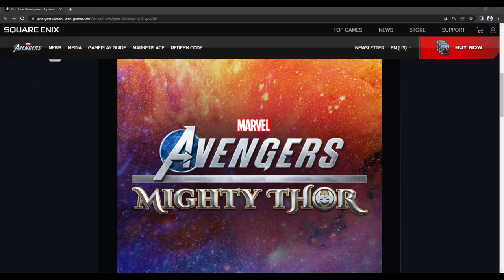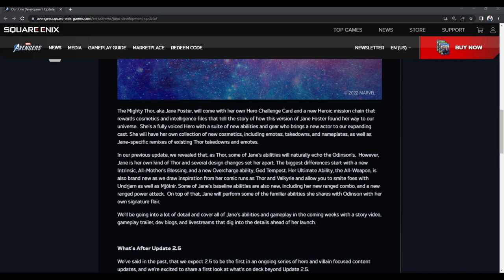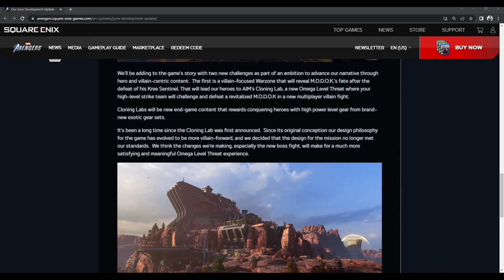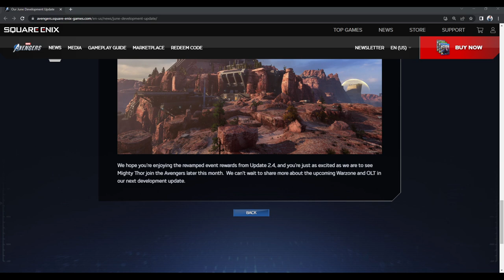**NEW** Jane Foster Release + Cloning Labs Update | Blog Overview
New Jane Foster Release and Cloning Labs Update Info!

Feel free to hop on twitter and say hi! Twitter

Current game line-up:

-Marvels Avengers
-Genshin Impact
-Fortnite
-Xenoverse 2
-Fall Galls
-FighterZ

OC Avatars by @sandrarosesmith on Twitter